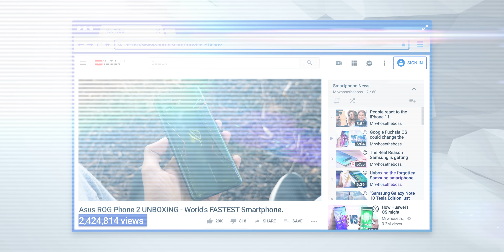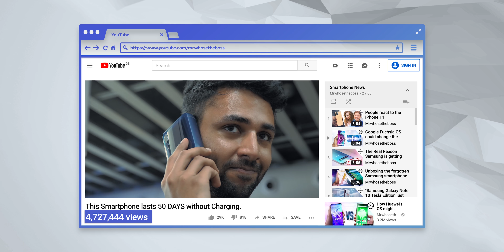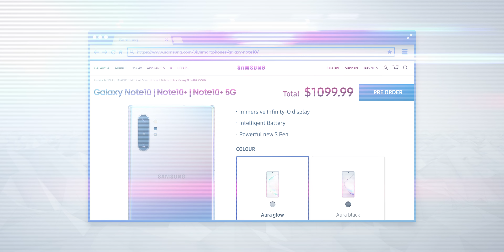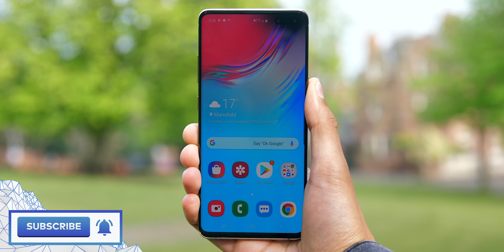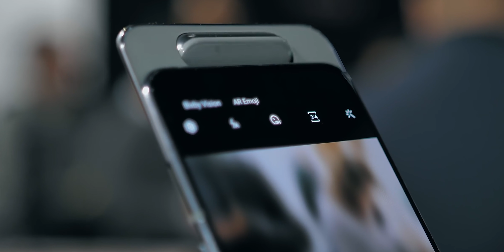Why the most Innovative Smartphones fail.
We've seen a ton of smartphone "innovation" in the last few years, but why is it that the MOST innovative ones, the ones that really try something new, always seem to fail?